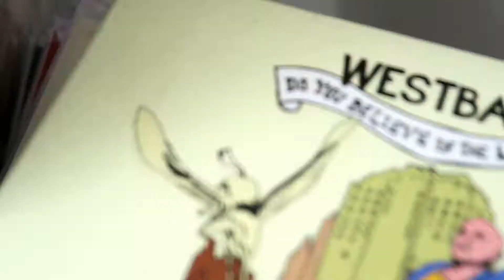My CD Collection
Here is some of my CD collection. I started buying all the ones that were stolen from me in America but there are still a lot more that are missing. Some are rare and I won't be able to get them again so I hope the thieving pig gets hit by a car and splattered all over the road. He deserves it!

Who stole my CD's?